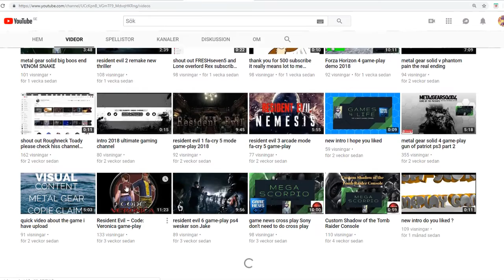Shoutout to Mega scorpio